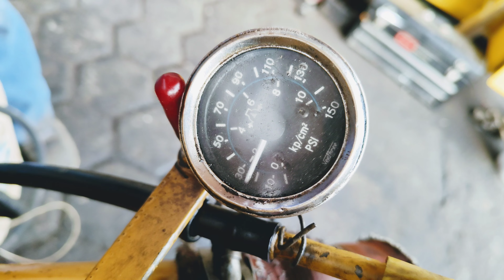motor Caterpillar 3126 210hp año 2006 en venta prueba funcionamiento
más información al 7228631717, 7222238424